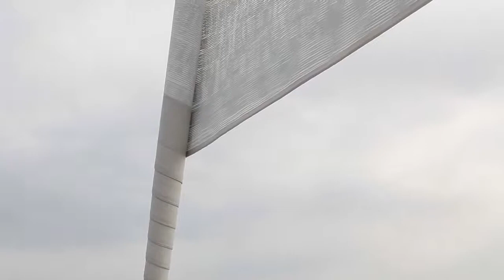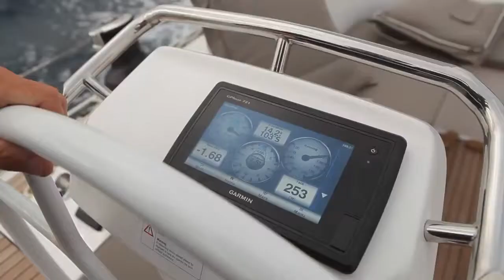Bavaria 51 Yacht Charter with Europe Yachts Charter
Sailing yacht charter Croatia on board sailboat Bavaria 51 sailing yacht Adriatic with Europe Yachts Charter.